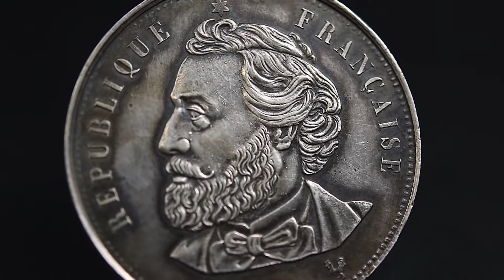[PIÈCE RARE] France, Gambetta, 5 Francs, Non-datée (1870), Bruxelles, Argent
France, Gambetta, 5 Francs, Non-datée (1870), Bruxelles, SUP, Argent

▶️ RARE ITEMS / PIÈCES RARES - Découvrez 3 pièces rares de Numiscorner par semaine